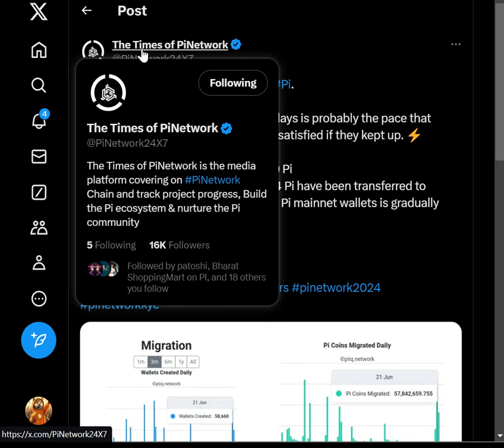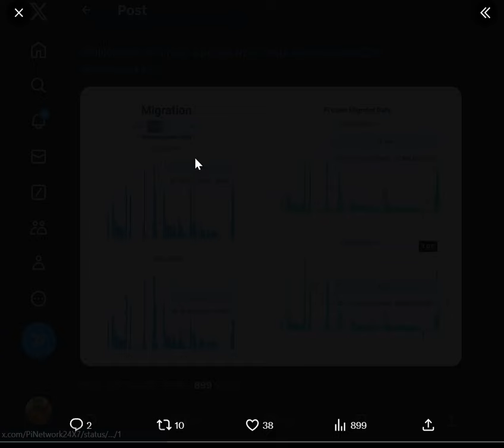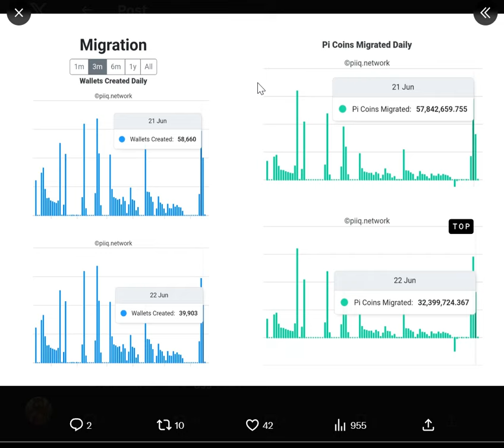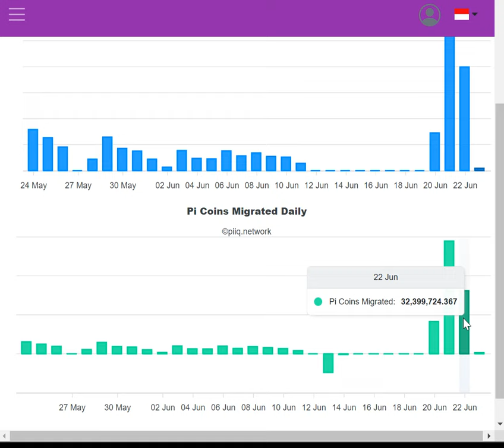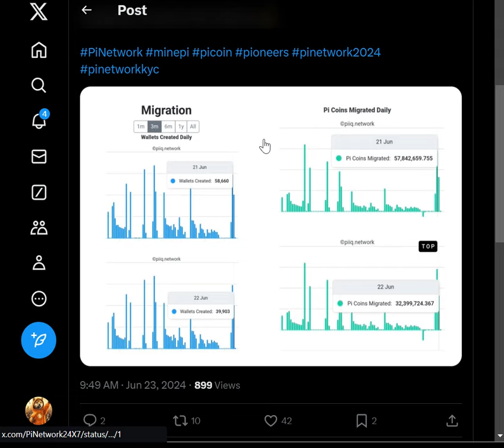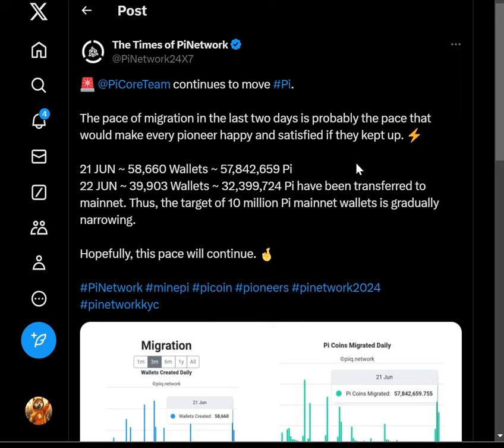PiNetwork : Core Team Tancap Gas! 90 Juta Pi Berpindah ke Mainnet dalam 48 Jam!